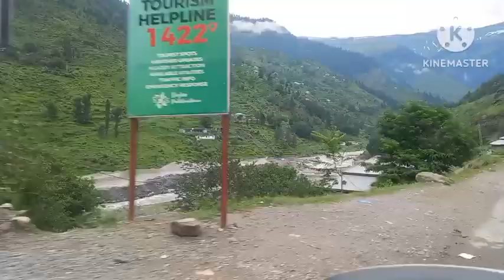Naran travel guide|Sonorous Sounds of Life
Naran travel guide

complete information about route,travel time,fuel and hotel expense